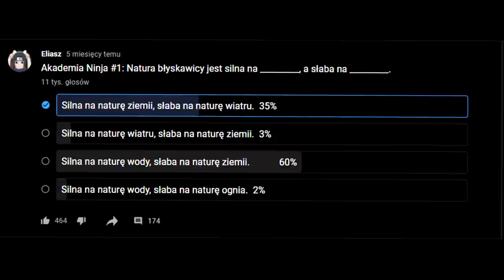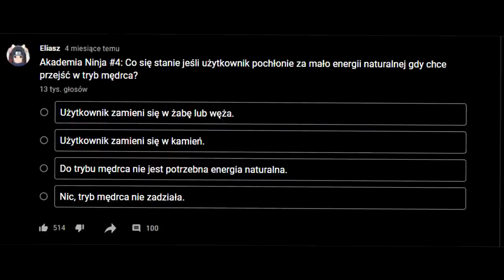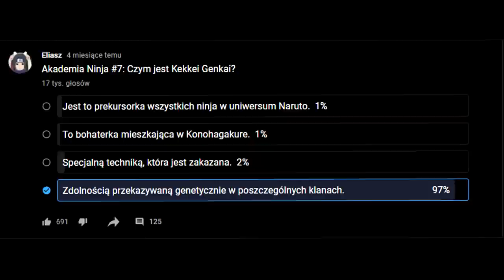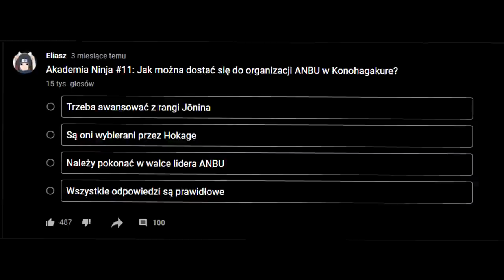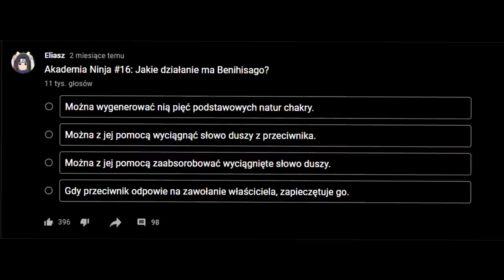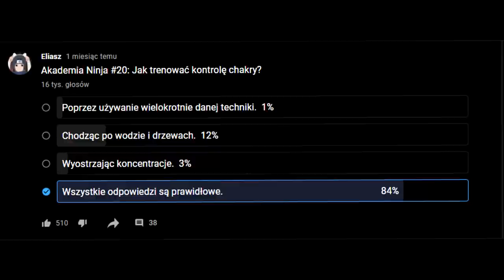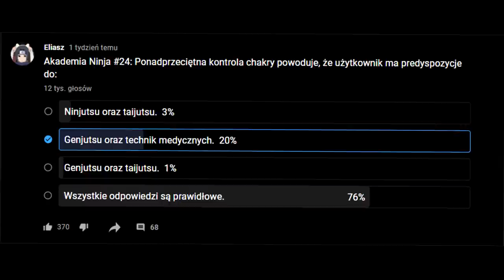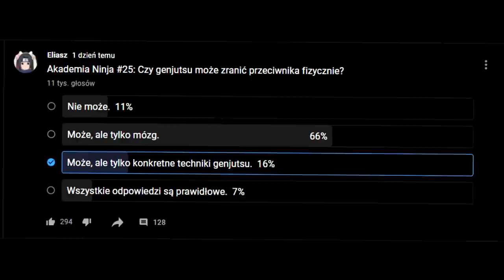Jak dobrze znasz Naruto? [Wyniki akademii ninja]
produkcja tego filmiku zajęła jedynie 25 tygodni, ez.

Miniaturka: zeffyx
Muzyka: (FREE) Japanese Type Beat -  MADARA